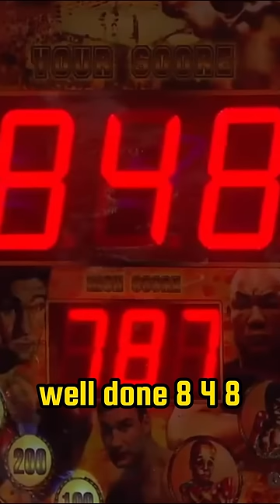Who wins Punching Bag Record! | The Graham Norton Show#sorts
In this video, we test out the new Punching Bag Record by playing it on The Graham Norton Show!
Who wins Punching Bag Record! | The Graham Norton Show

Please if you like to lose weight fast try this product.